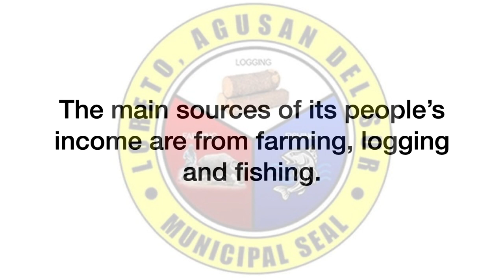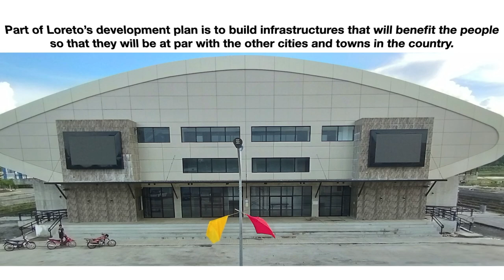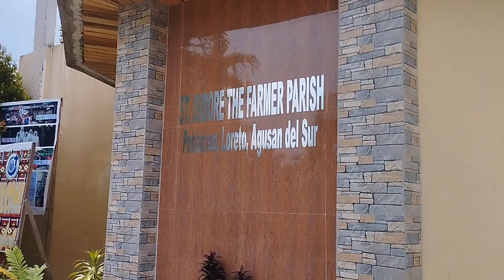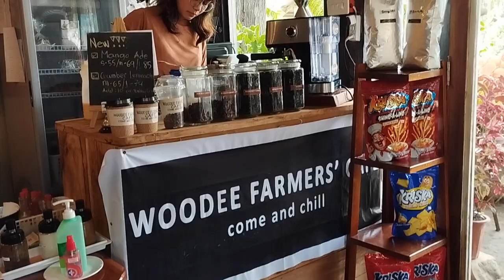Enchanting Loreto, Agusan del Sur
This is my simple vlog about Loreto, Agusan del Sur in Southern Philippines. Hope you'll like it.